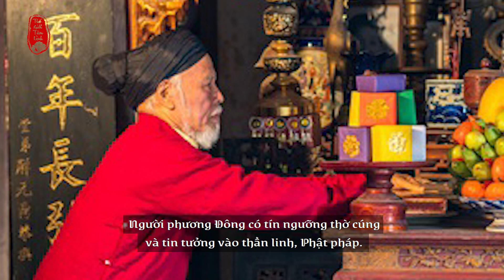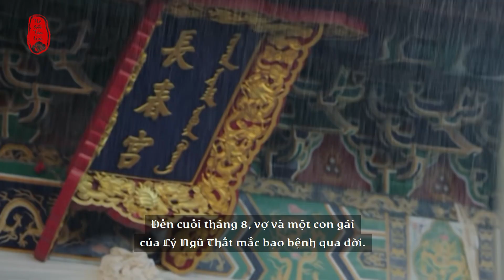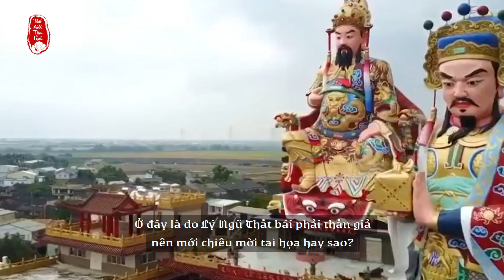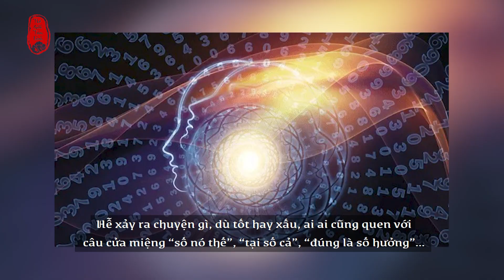TẠI SAO NÓI “MỜI THẦN ĐẾN THÌ DỄ, TIỄN THẦN ĐI THÌ KHÓ”?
Người phương Đông có tín ngưỡng thờ cúng và tin tưởng vào thần linh, Phật pháp. Và trong thế giới tâm linh ấy, có một câu nói được truyền miệng rằng: “Mời Thần đến thì dễ, tiễn Thân đi thì khó”. Tại sao lại nảy sinh câu nói này? Hôm nay “Thế giới tâm linh” sẽ cùng bạn đi tìm lời lý giải.

©Bản quyền thuộc Thế Giới Tâm Linh Official, nghiêm cấm sao chép hoặc Reup dưới mọi hình thức.
 ► © Do not reup videos from "The Gioi Tam Linh". Share and source or create your own product.
The Gioi Tam Linh thank you!